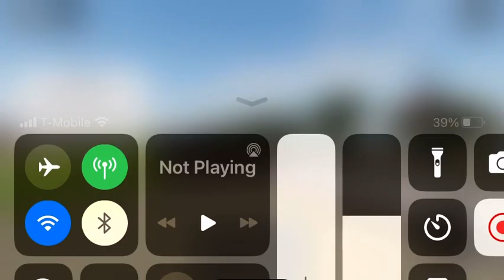UP SD70AH & BNSF SD70ACE Power Lead NS Intermodal Train in Ro-Scale Southline District